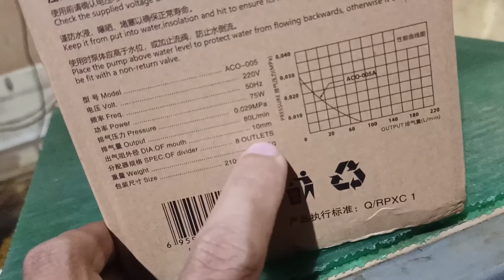Upgrading my old airpump to new resun ACO-005 80L/min 75W Electromagnetic Air Pump very efficient